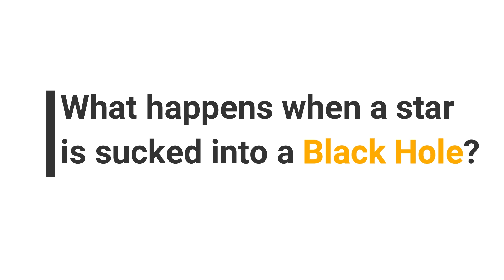What happens when a star is sucked into a black hole?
When a black hole swallows a star, it rips it to shreds.
When a star passes within a certain distance from a black hole.
It could get close enough to get swallowed by the black hole.
The star gets stretched and torn apart by the gravitational pull of the black hole.